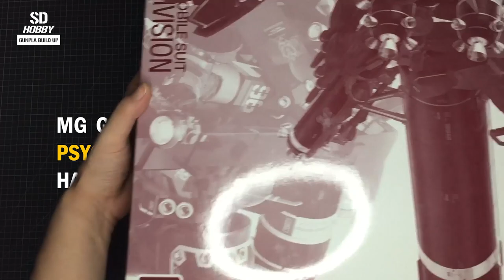Psycho Zaku Ver.ka Half Clear | MG | Gundam Build | ASMR | Gundam Thunderbolt | Gundam limited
hello, friends!

I came back with a new Gundam this time.

I put Psycho Zaku Half Clear in an ASMR video.